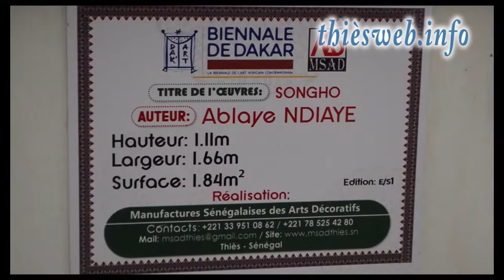Vernissage de l'exposition IN à Thiès, Les MSAD rendent un dernier hommage à Abdoulaye Ndiaye Thioss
Vernissage de l'exposition IN à Thiès, Les MSAD rendent un dernier hommage à Abdoulaye Ndiaye Thiossane